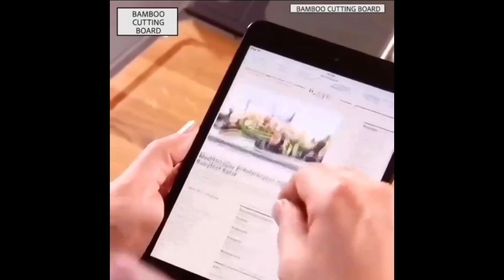Space saving kitchen Ideas /Amazon kitchen/household item/Kitchen Organizer/Amazon Racks & Shelves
👉Organizer Racks and Self with Wheel
👉 Rotating Tray
👉Hanging Laundry Basket
👉Kitchen Storage 3 in 1 Transparent Sealed Jars
👉Trash Portable Waste Holder Trash Bin
👉Socket Power Line Holder, Router Holder
👉Glass Food Storage Jars with Spoon
👉Magic Sticker Series Plastic Self
👉Hanger Hooks Kitchen Cabinet Shelf
👉Magnetic Spice Tins Set, Stainless Steel

👉Chopper with Stainless Steel Blade

👉Pan pot rack holder

👉Kitchen rail hook holder for Utensil

👉Pot rack

👉Under cabinat rack

👉Hanging kitchen basket